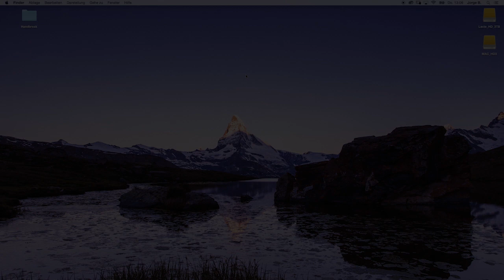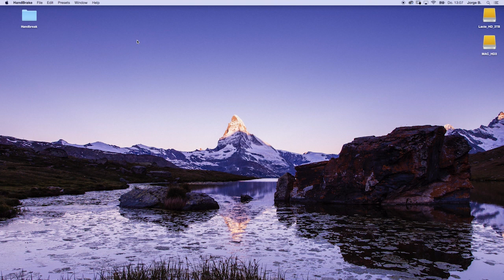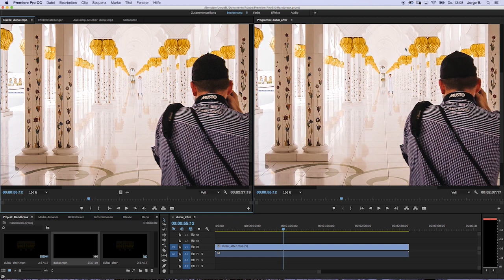Programmempfehlung HANDBRAKE (Videogröße verkleinern)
Jorge ist einer meiner Mitarbeiter/Assistenten und zeigt euch in diesem Video wie ihr Videos in der Dateigröße super verkleinern könnt.

Hier sichern wir alle unsere Daten:
Synology DS713+